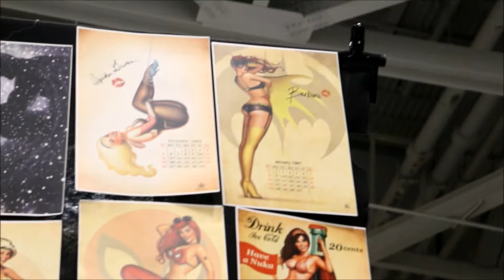Tidewater Comicon 2018 | Halloween Daily News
Watch cosplay and vendor highlights from Tidewater Comicon on May 13, 2018 in Virginia Beach, VA, and then see our photo gallery